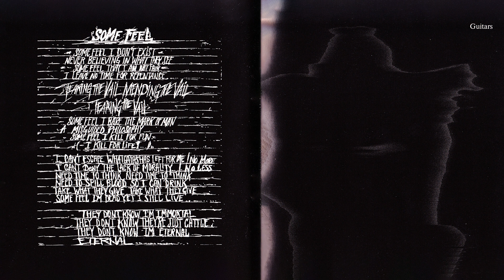Slipknot - Some Feel (Instrumental)